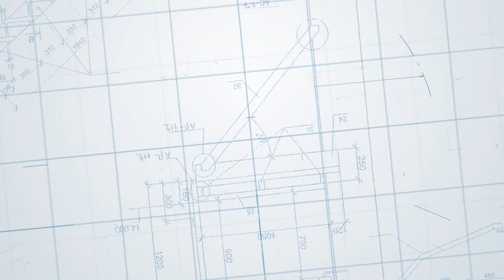LA River Pedestrian Bridge Projects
Check out the three different LA River Pedestrian Projects that the Bureau of Engineering is building.